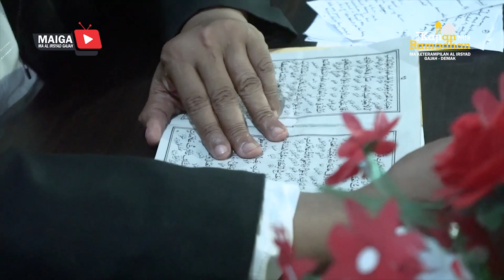Kajian Kitab Washiyyatul Musthofa | Bagian 4 فَصْلٌ في عَلَامَةِ الخَيْر (MA Keterampilan Al Irsyad)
Selama bulan  Ramadhan merujuk pada surat edaran kemenag dan dalam rangka upaya meningkatkan keimanan, ketqwaan, keterampilan, dan kualitas ibadah, maka Madrasah Aliyah Keterampilan Al Irsyad Gajah menyelenggarakan Program Kajian Ramadhan yang dapat diakses melalui Kanal Youtube MAIGA TV / Home Creative MAIGA.
Semoga bisa memberikan manfaat bagi siswa-siswi MA Keterampilan Al Irsyad dan keluarga serta masyarakat pada umumnya.
Jika ada hal yang kurang jelas dan sulit difahami silahkan tanyakan dikolom komentar.